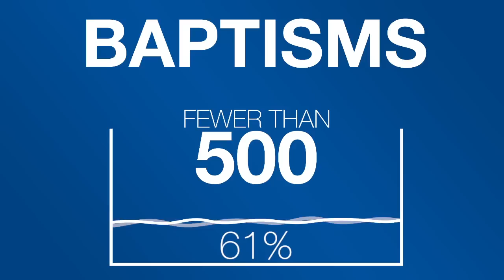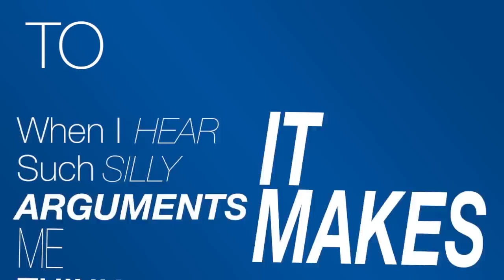Forum on Church Renewal - Acadia Divinity College - Simpson Lectures 2015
Amid the challenges that churches face as our society changes, God is doing great things in congregations in Atlantic Canada and beyond.  There is new spiritual vitality, new opportunity for outreach, and a renewed understanding of the church’s mission.  Churches and their leaders are learning what it means to make disciples in the 21st century in Atlantic Canada.

The 2015 Simpson Lectures will provide a practical forum on renewal in the local church.  The program involves three important elements:

Four plenary sessions (Monday to Thursday) with practical guidance for pastors and church leaders who want to lead spiritual and missional renewal.

Afternoon panels led by key pastors who are providing spiritually vital leadership in their own particular ministry contexts.

Evening sessions where six pastors of missional churches will provide guidance and inspiration for leading churches in these times of change. These sessions will be lived stream for free!

Renewal IS possible, and it is happening here.  When you join us for the Simpson Lectures at ADC this winter, you will be inspired, encouraged, and equipped to lead renewal in your own local context.

The Simpson Lectures are an annual lecture series in Preaching and Practical Theology providing continuing education for students and Established in 1979 by Gerald K. Simpson of Deer Island, New Brunswick, this lectureship has welcomed many distinguished preachers including Haddon W. Robinson, Alan Sell and Gardner Taylor.
We are grateful for Gerald Simpson’s generosity, by which this lectureship is now offered free of charge